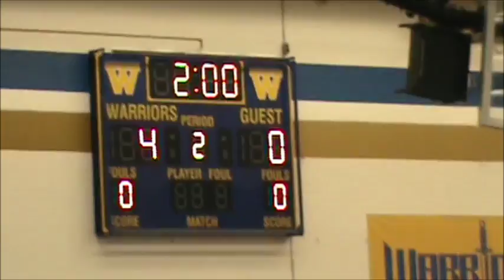Whoifwhat: Monroe County Wrestling Championship 160lbs. Final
In Webster N.Y. 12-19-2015  Outstanding Wrestler  Tristan Ierlan (Victor) Major Dec. 13-2 Kyle Pittman (Spencerport) ! Ierlan is a three sport star !